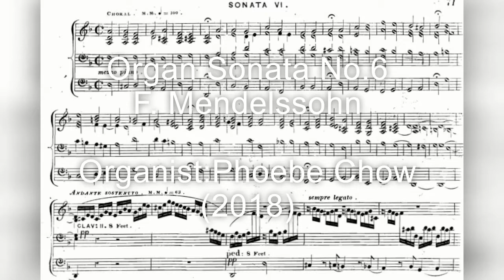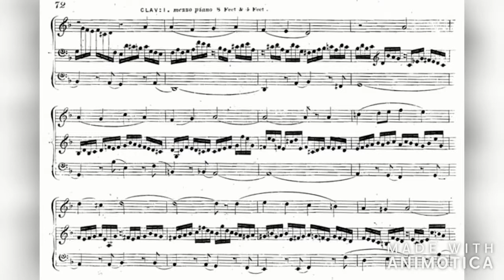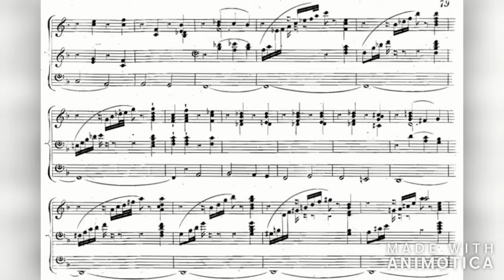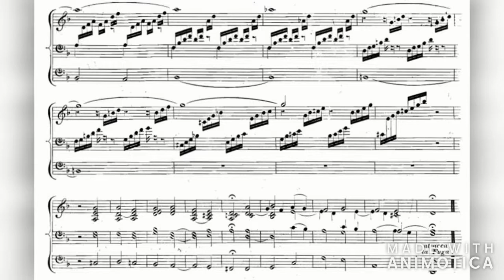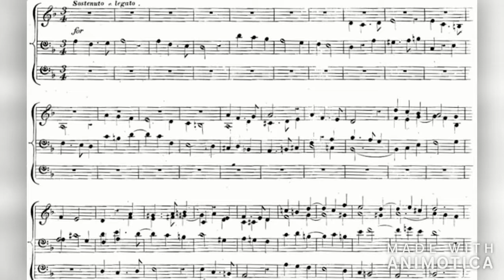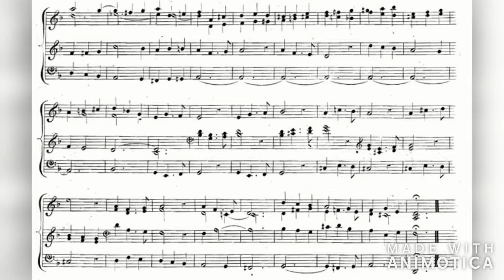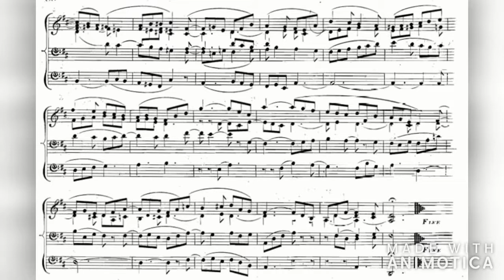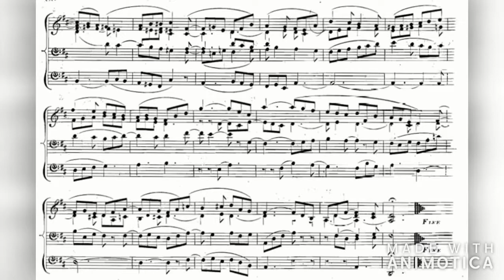Mendelssohn Organ Sonata No.6 (Live) - Phoebe Chow 2019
Organist: Phoebe Chow

Cork Choral Festival 2019 Organ Recital (Live)